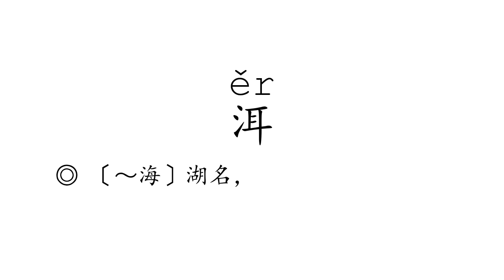Learn Chinese with strokes, pronunciation and words (How to pronounce Chinese character 洱)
How to write and pronounce the 3568th frequently used Chinese character: 洱.

1, The meaning of a word changes according to its tone.
2, It is the only pictographic language still in use today, which is quite intuitive.
3, It is one of the most ancient languages, but still adapting newly-created words stably.